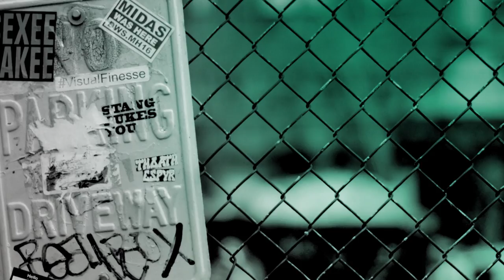Violet Ramis Stiel On Her Book, "Ghostbuster’s Daughter"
Both hilarious and heartwarming, Violet Ramis Stiel reflects on the life and legacy of her father, Harold Ramis, providing readers with an extraordinarily candid and insightful look into the man who helped shape modern American comedy. Funny, endearing, and vulnerable, "Ghostbuster’s Daughter" takes readers into the private life of the American comedy icon, from his humble roots in Chicago and ascension into Hollywood stardom to his personal philosophies on life, love and filmmaking.